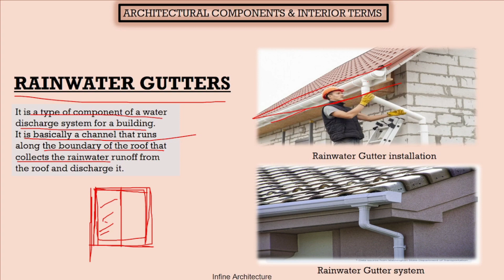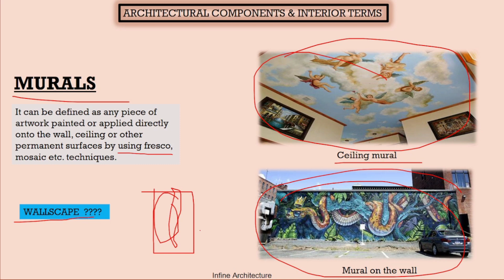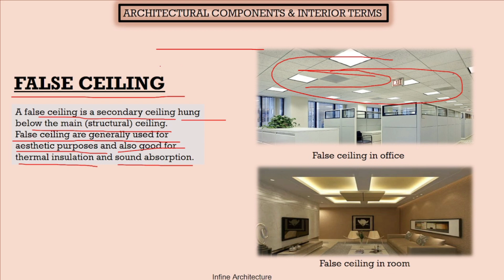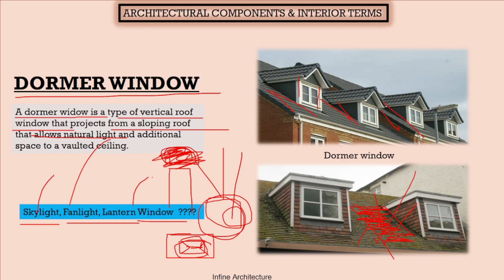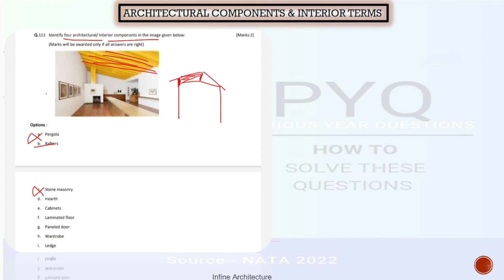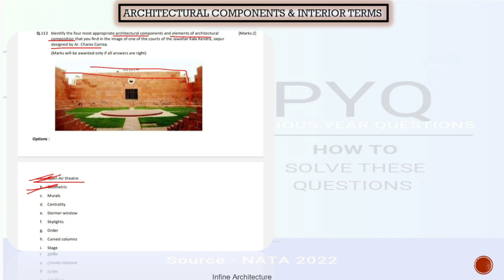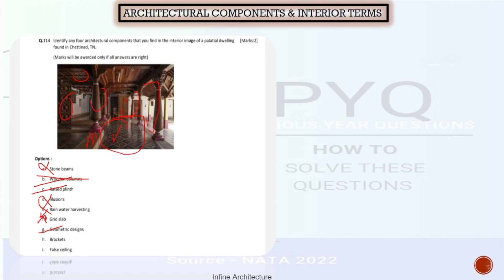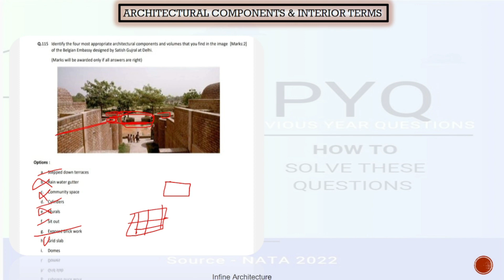ARCHITECTURE COMPONENTS AND INTERIOR TERMS II PART-1 II NATA 2023 II ARCHITECTURE II IMPORTANT TERMS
Through this video, we will cover bout various architectural terms, and interior and exterior terms, which are very important for the student to know from the NATA exam perspective.

We will try to cover many more architectural terms and interior terms for NATA 2023 in coming more video parts.